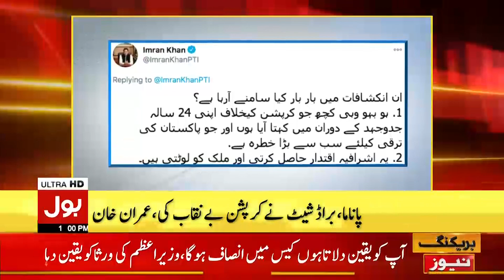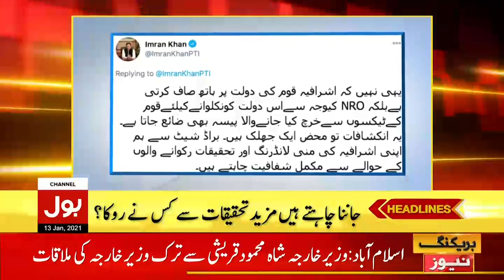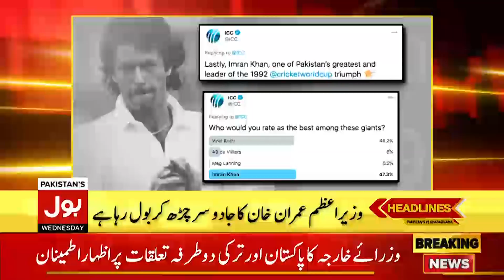BOL News Headlines 1:00 PM | 13th January 2021 | BOL News Bulletin